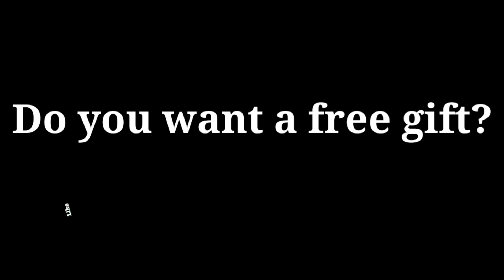Fortnite 4 New Glitch 100% Working Season 5 Glitches